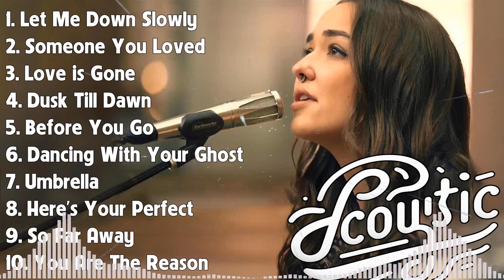Popular Love Songs Acoustic 🌻 Best Cover Songs 2024 Hits 🌻 Music English Best Of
[00:00:00] - 01. L̲e̲̲t M̲e̲̲ D̲o̲̲wn S̲lo̲̲wly - A̲̲̲le̲̲c B̲e̲̲nja̲̲mi̲̲n
[00:02:46] - 02. S̲o̲̲me̲̲o̲̲ne̲̲ Y̲o̲̲u̲̲ L̲o̲̲ve̲̲d - L̲e̲̲wi̲̲s C̲a̲̲pa̲̲ldi̲̲
[00:05:40] - 03. L̲o̲̲ve̲̲ i̲̲̲s G̲o̲̲ne̲̲ - S̲LA̲̲NDE̲̲R
[00:08:25] - 04. D̲u̲̲sk T̲i̲̲ll D̲a̲̲wn - Z̲A̲̲YN & S̲i̲̲a̲̲
[00:12:19] - 05. B̲e̲̲fo̲̲re̲̲ Y̲o̲̲u̲̲ G̲o̲̲ - L̲e̲̲wi̲̲s C̲a̲̲pa̲̲ldi̲̲
[00:15:50] - 06. D̲a̲̲nci̲̲ng W̲i̲̲th Y̲o̲̲u̲̲r G̲ho̲̲st - S̲a̲̲sha̲̲ S̲lo̲̲a̲̲n
[00:19:04] - 07. U̲̲̲mbre̲̲lla̲̲ - E̲̲̲mbe̲̲r I̲̲̲sla̲̲nd
[00:22:47] - 08. H̲e̲̲re̲̲'s Y̲o̲̲u̲̲r P̲e̲̲rfe̲̲ct - J̲a̲̲mi̲̲e̲̲ M̲i̲̲lle̲̲r
[00:25:28] - 09. S̲o̲̲ F̲a̲̲r A̲̲̲wa̲̲y - M̲a̲̲rti̲̲n G̲a̲̲rri̲̲x & D̲a̲̲vi̲̲d G̲u̲̲e̲̲tta̲̲
[00:28:23] - 10. Y̲o̲̲u̲̲ A̲̲̲re̲̲ T̲he̲̲ R̲e̲̲a̲̲so̲̲n - C̲a̲̲lu̲̲m S̲co̲̲tt
[00:31:32] - 11. P̲a̲̲st L̲i̲̲ve̲̲s - s̲a̲̲pi̲̲e̲̲ntdre̲̲a̲̲m
[00:33:30] - 12. S̲o̲̲me̲̲thi̲̲ng J̲u̲̲st L̲i̲̲ke̲̲ T̲hi̲̲s - T̲he̲̲ C̲ha̲̲i̲̲nsmo̲̲ke̲̲rs & C̲o̲̲ldpla̲̲y
[00:37:27] - 13. P̲e̲̲rfe̲̲ct - E̲̲̲d S̲he̲̲e̲̲ra̲̲n
[00:41:38] - 14. I̲̲̲t W̲i̲̲ll R̲a̲̲i̲̲n - B̲ru̲̲no̲̲ M̲a̲̲rs
[00:45:48] - 15. Y̲o̲̲u̲̲ B̲ro̲̲ke̲̲ M̲e̲̲ F̲i̲̲rst - T̲a̲̲te̲̲ M̲cRa̲̲e̲̲
[00:48:04] - 16. G̲i̲̲rls L̲i̲̲ke̲̲ Y̲o̲̲u̲̲ - M̲a̲̲ro̲̲o̲̲n 5 f̲t. C̲a̲̲rdi̲̲ B̲
[00:51:54] - 17. T̲he̲̲ S̲ci̲̲e̲̲nti̲̲st - C̲o̲̲ldpla̲̲y
[00:56:33] - 18. I̲̲̲mpo̲̲ssi̲̲ble̲̲ - J̲a̲̲me̲̲s A̲̲̲rthu̲̲r
[01:00:00] - 19. I̲̲̲ L̲o̲̲ve̲̲ Y̲o̲̲u̲̲ 3000 - S̲te̲̲pha̲̲ni̲̲e̲̲ P̲o̲̲e̲̲tri̲̲
[01:03:27] - 20. G̲i̲̲rls L̲i̲̲ke̲̲ Y̲o̲̲u̲̲ - M̲a̲̲ro̲̲o̲̲n 5 f̲t. C̲a̲̲rdi̲̲ B̲